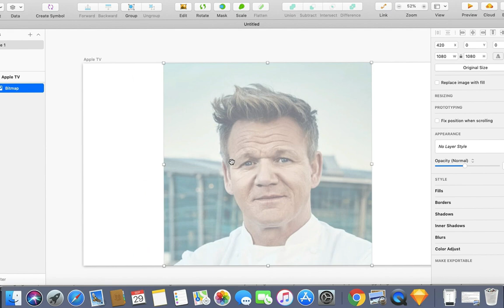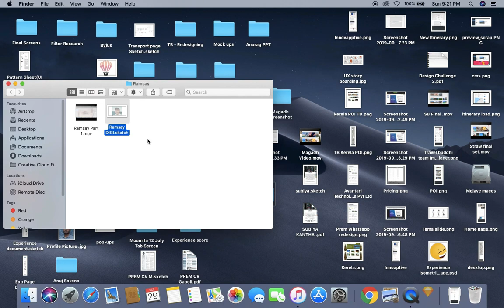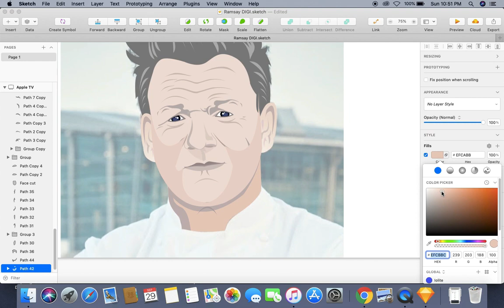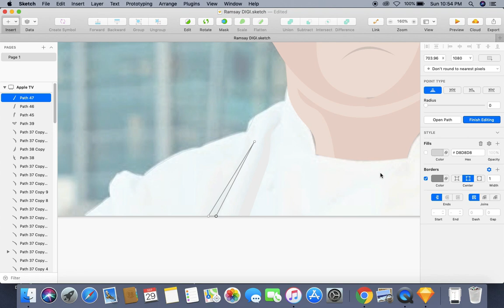Gordon Ramsay Flat Illustration on Sketch tool | Vector | Graphic | Digital Art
Gordon James Ramsay OBE is a British chef, restaurateur, writer, television personality and food critic. He was born in Johnstone, Scotland, and raised in Stratford-upon-Avon, England. His restaurants have been awarded 16 Michelin stars in total and currently hold a total of seven.